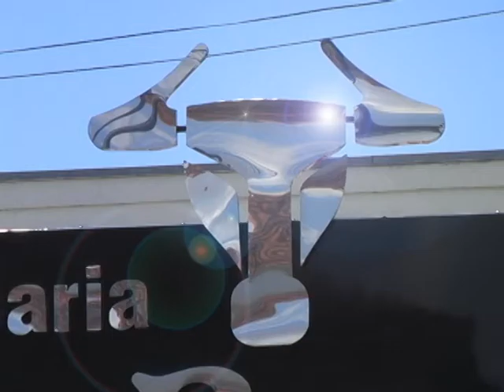Comercial Churrascaria Boi Branco - Botucatu / SP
Comercial produzido por Marco Bertolini (Botucatu/SP) para um canal de TV local.